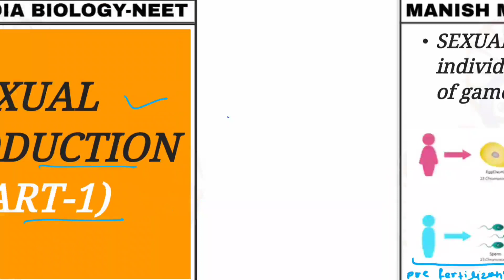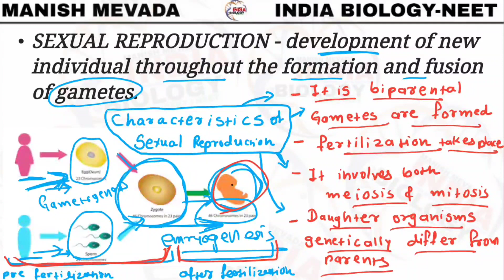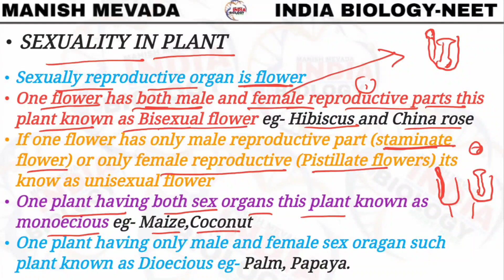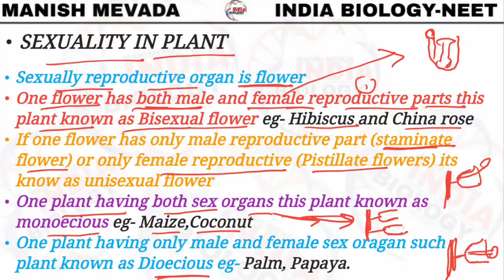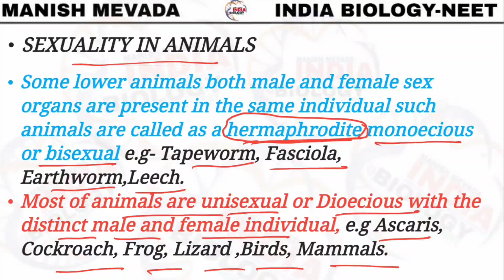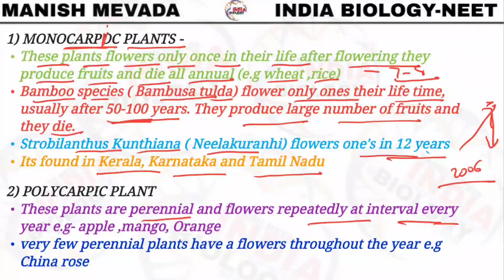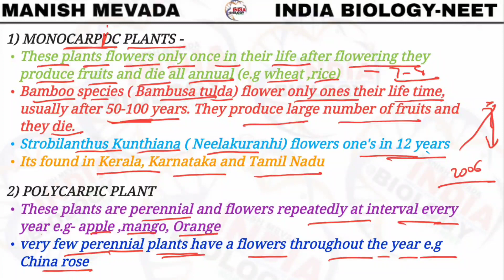SEXUAL REPRODUCTION- (PART-1) || MANISH MEVADA || NEET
I am Manish Mevada welcome INDIA BIOLOGY- NEET it's all about.

Definition
TYPE OF APOMIXIS